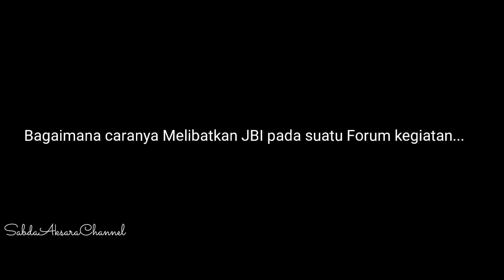JURU BAHASA ISYARAT SEBAGAI GERAKAN KESEJAHTERAAN TULI INDONESIA UNTUK KESETARAAN HARKAT MANUSIAN